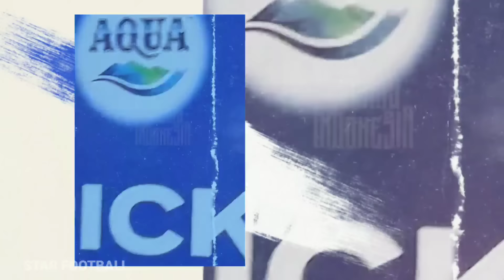Pemain Jepang Kaget Jalanan Macet Full Fans Indonesia, Mitoma : Mereka Membawa Budaya Baru Sepakbola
Pemain Jepang Kaget Jalanan Macet Total Full Supporter Indonesia, Mitoma : Mereka Membawa Budaya Baru Di Sepakbola